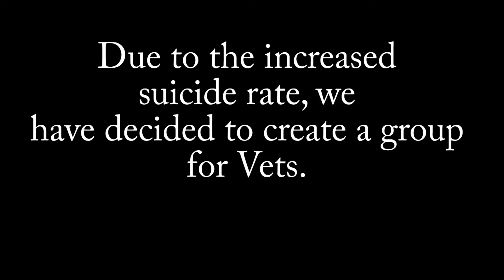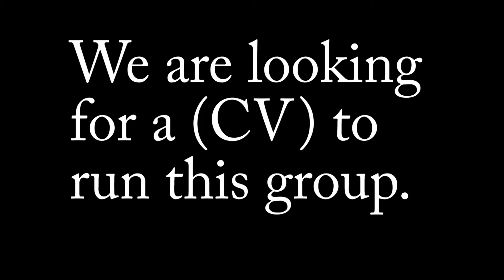Hope for Veterans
If your a combat Veteran who has served in war, then please join We have created a Veteran group just for you.  Meet other Vets, go out on cool & exciting trips.  Your Not alone in this world!  Just reach out today!